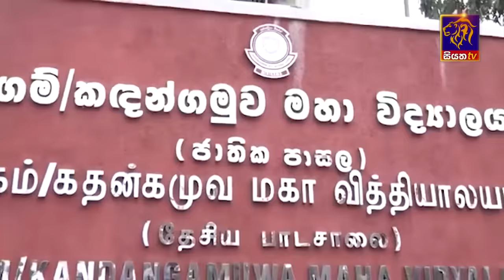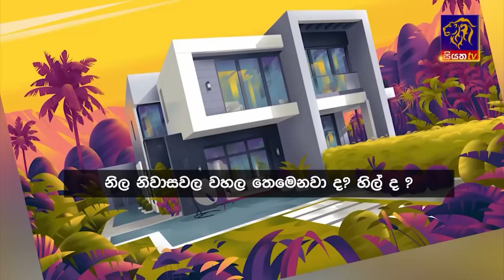Siyatha News | 06.00 AM | 26 - 10 - 2023